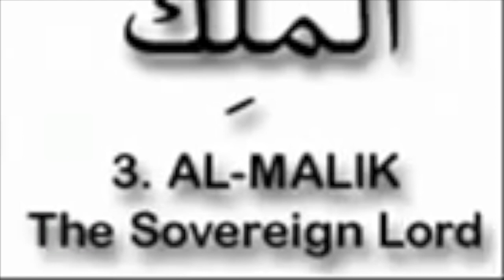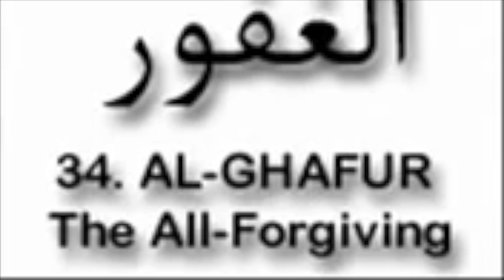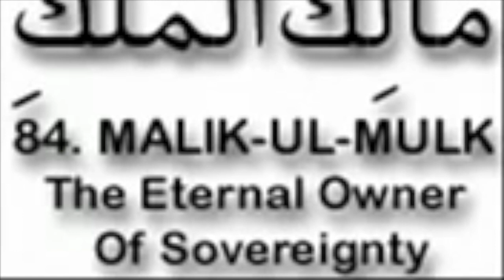The 99 names of Allah(God)